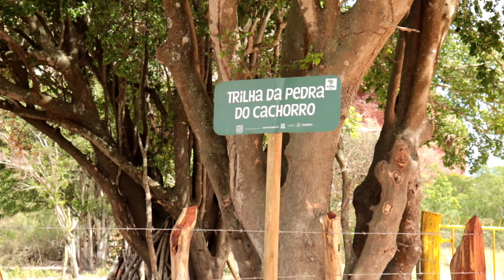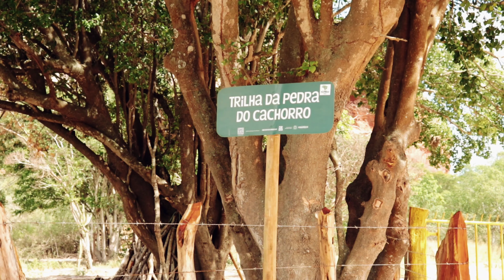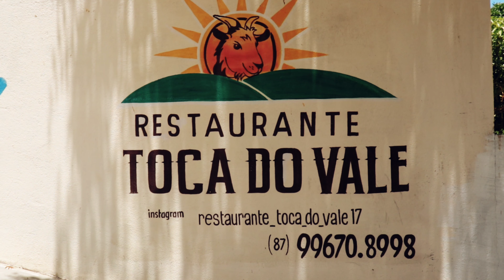Parque do Catimbau | Buíque PE | Pedra Furada de Venturosa | Sertão Pernambucano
O Parque Nacional do Catimbau, também conhecido como Vale do Catimbau, é um parque nacional brasileiro do estado de Pernambuco. Criado em 22 de agosto de 2002, abrange os municípios de Buíque, Ibimirim, Sertânia e Tupanatinga, entre o Agreste e o Sertão pernambucano. É o segundo Parque criado em Pernambuco e o Seundo Parque Arqueológico do Brasil, ficando atrás somente da Serra da Capivara, no Piaí.

PARQUE DA PEDRA FURADA
Localizada no município de Venturosa, é uma das mais belas paisagens da região. Em 1985, a Prefeitura de Venturosa construiu o Parque Pedra Furada que dispõe de infra-estrutura básica. Situada em um parque municipal, seu acesso é feito por uma trilha com escadaria (360 degraus). O mirante oferece paisagens de grande beleza.

Siga no Instagram @toninaestrada .